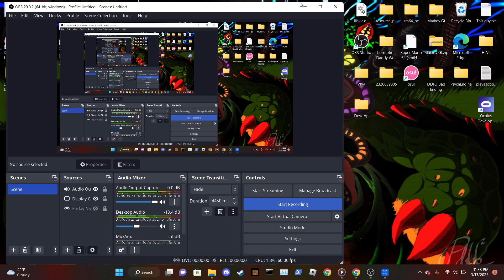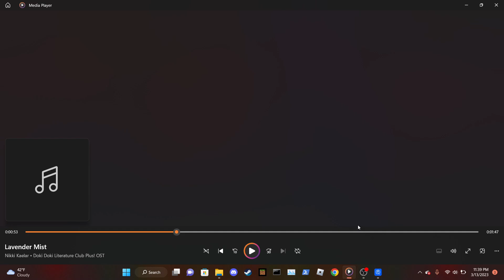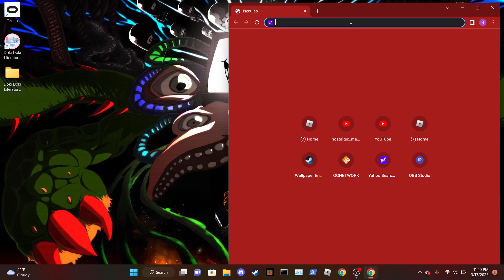i love my brand new favorite live wallpaper